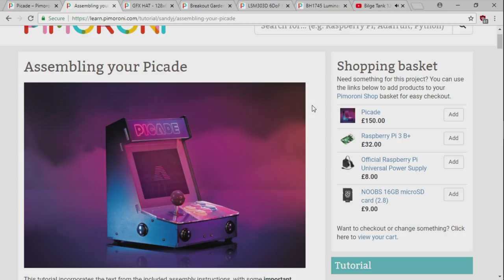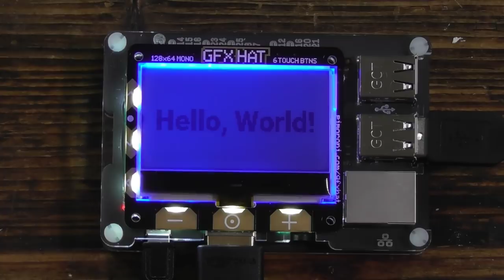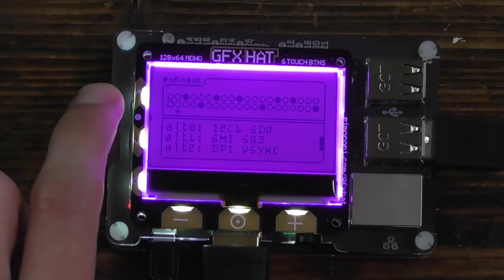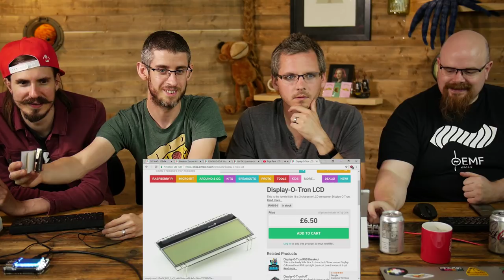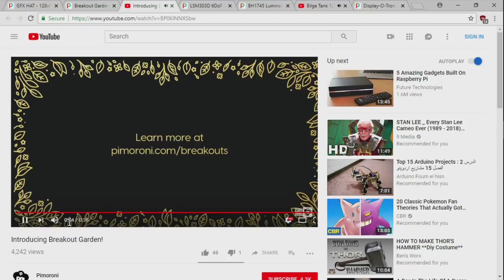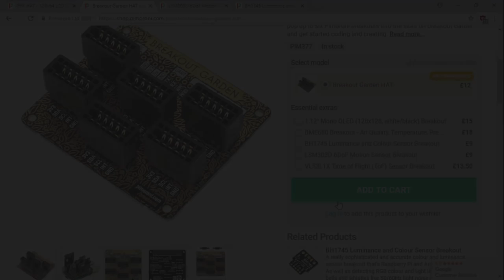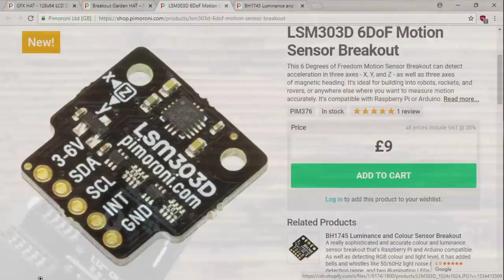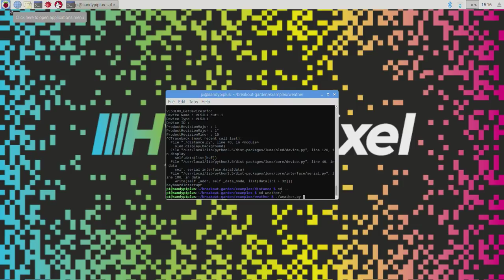Bilge Tank 127 - GFX HAT, Breakout Garden, Picade.